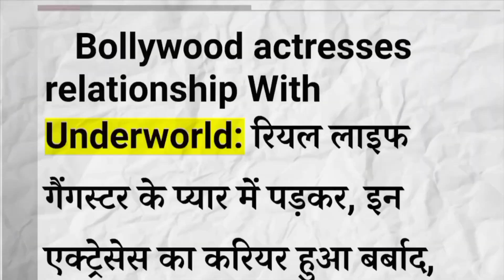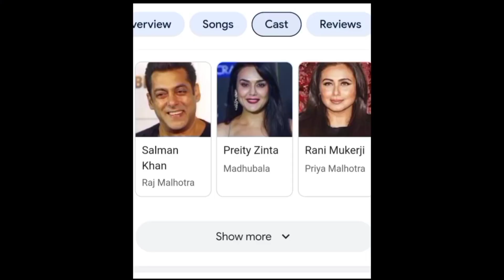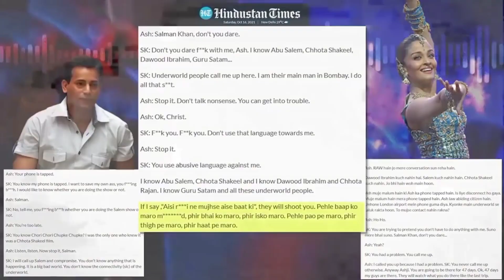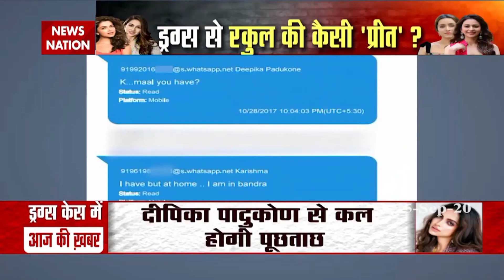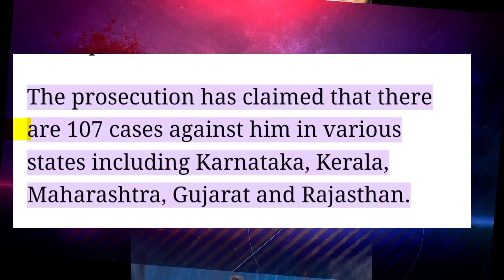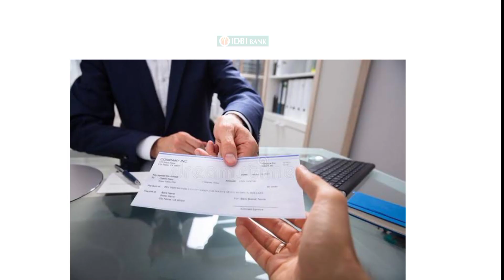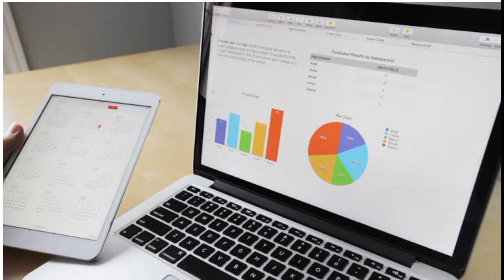bollywood and underworld connection | TFB 02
Description:
Discover the untold story behind Bollywood's dark underbelly! 🎥✨ In this video, we delve into the controversial connection between Bollywood and the underworld. From shocking revelations to stories that changed the film industry forever, this is a side of Bollywood you’ve never seen before.

Dive into the secrets, power plays, and the influence of crime on India's biggest entertainment industry. Watch now to uncover the truth!